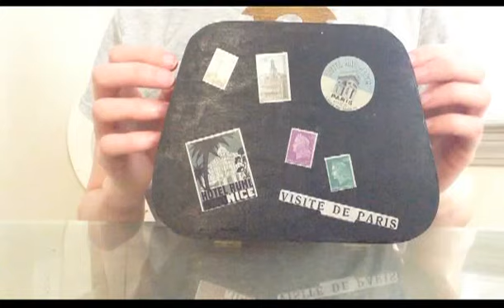ASMR: Makeup Collection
Whispering while showing you my mini makeup collection.